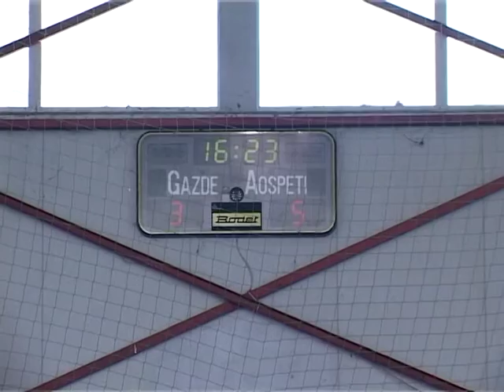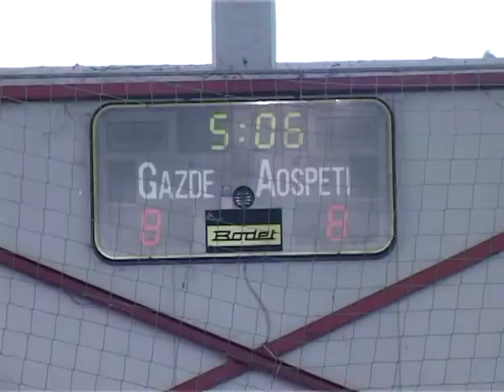Handbal Scoala 10 26 10 2015